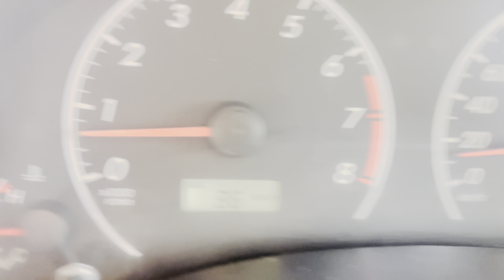used car for sale in Pakistan || Xli 2014 model zero condition: used car sale purchase business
{please don’t forget my Chanel}

honda city pakistan modified
honda civic toyota corolla
toyota corolla old model review
honda city 2024 price
honda upcoming cars
toyota yaris 2024 pakistan
honda city rs 2023
pakistan top 10 cars
honda civic 2023
car new model 2023

sanghar makkah motors
makkah motors
zawar motors
sanghar
makkah motors sanghar
gli 2012
honda civic 2023
alto vxr
honda civic

alto vr fuel average
car restoration pakistan
cd 70 2024
corolla 2008
corolla 2012
corolla 2012 model
corolla gli 2012
ev cars in pakistan
gli 2012
hybrid cars in pakistan

sanghar makkah motors
toyota corolla xli
zawar motors
upcoming cars in pakistan 2024
alto vxr fuel average
car restoration pakistan
cd 70 2024
corolla 2008